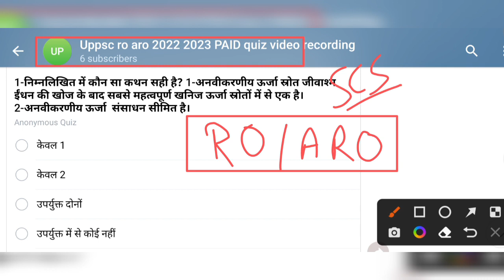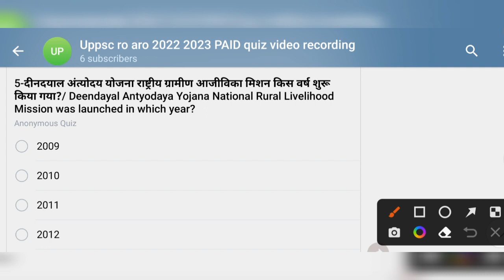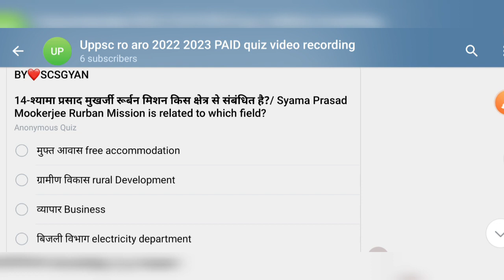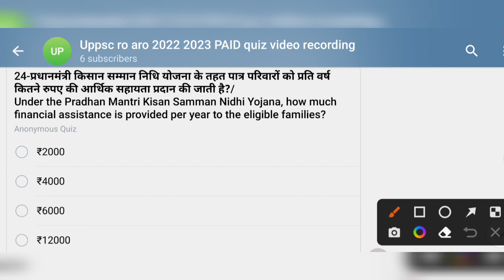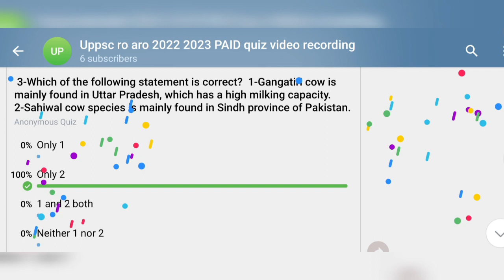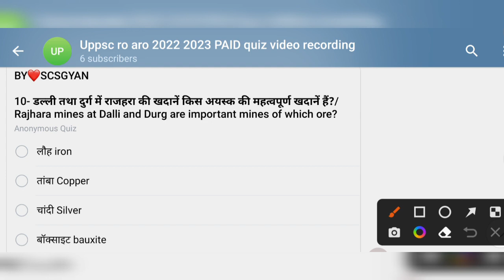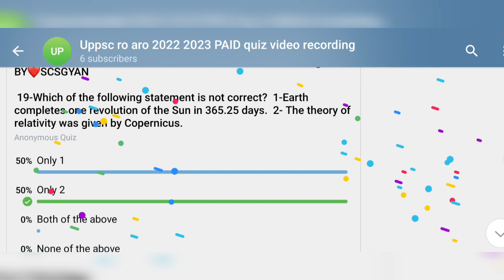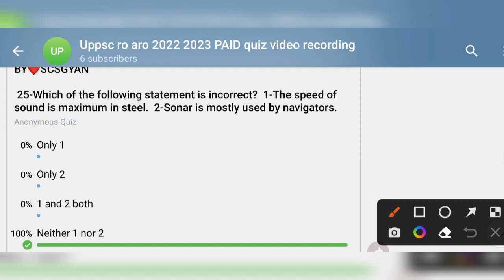RO ARO 2023 Reexam PAID QUIZ most expected question practise mock set 29 model test paper mcq ro/aro